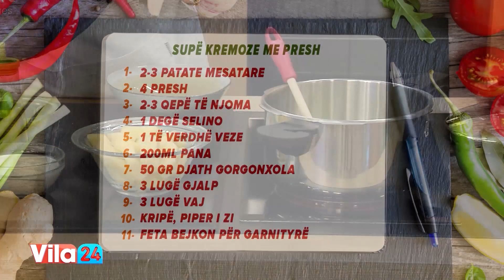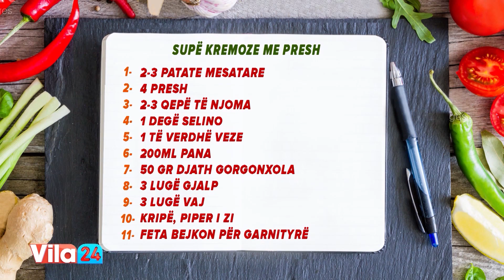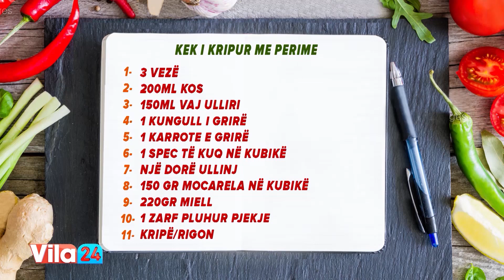Supë kremoze me presh / Kek i kripur me perime (Receta nga znj.Eneida)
Supë kremoze me presh

2-3 patate mesatare
4 preshë
2-3 qepë të njoma
1 degë selino
1 të verdhë beze
200ml pana
50 gr djath gorgonxola
3 lugë gjalp
3 lugë vaj
Kripë
Piper të zi
Feta bejkon për garnityrë

Në një tenxhere të thellë hedhim gjalpin me vajin e ullirit. Shtojmë patatet në kubikë, preshët në rrathë, selinon dhe qepët e njoma dhe i skuqim. Pasi kanë marrë një ngjyrë të artë, shtojmë lëng mishi dhe i ziejmë. Pasi të ziejnë i grijmë me një mikser dore.
Rrahim vezën me panën dhe ia shtojmë supës. Djathin gorgonxola e shtypim me pirun dhe ia shtojmë dhe atë supës. Shtojmë kripë dhe piper të zi. Fetat e bejkonit i skuqim deri sa thahen dhe i vendosim mbi supën në pjatë.

Kek i kripur me perime

3 vezë
200ml kos
150ml vaj ulliri
1 kungull të grirë
1 karotë të grirë
1 spec të kuq në kubikë
Një dorë ullinj
150 gr mocarela në kubikë
220gr miell
1 zarf pluhur pjekje
Kripë/rigon

Rrahim vezet me kosin dhe vajin dhe shtojmë kungullin me karotën, speca, ullinjtë në feta si dhe mocarelën. Shtojmë miellin me pluhurin pjekës, kripën dhe rigonin, trazojmë mirë dhe e pjekim në 200 gradë për 45 minuta.